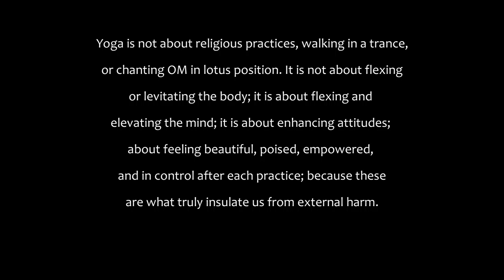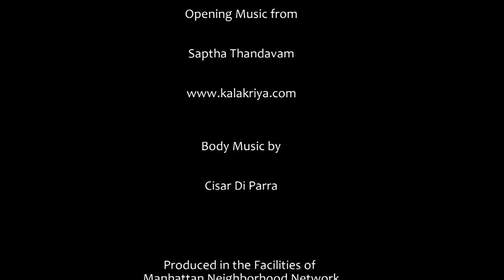Yogaxpress # 689 with Melissa Boo